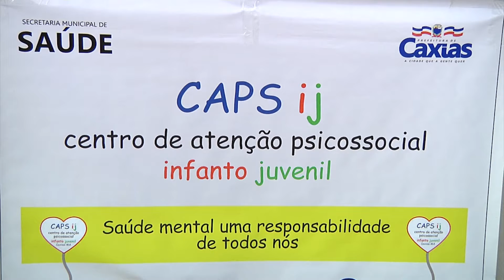Campanha setembro amarelo chegou há; Associação Dos Deficientes Físicos de Caxias através do CAPS IJ